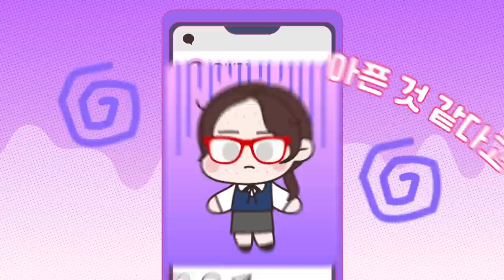[뮤비] 귀여워서 미안해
오마이비키 친구들의 '귀여워서 미안해'
같이 노래 불러요!

원곡 : 可愛くてごめん feat. ちゅーたん（CV：早見沙織）／HoneyWorks
1절 가사: 주르르님 참고 했습니다!

💜2절 가사💜
오마이비키를 한번 보게 되면🤩
멈 출 수가 없어 계속 보게 돼요😍

만들기하고 급식도 먹고🍉
친구들과 노는 게 너무 재미있어요😝

알록달록한 스티커 ✨
키링달린 가방을 메고

양갈래로 묶은 내  머리는 오케이
나가 보는 거야 오비키네 집으로
오늘은 뭐 할까? 재밌는 놀이한다 뿌우-

츄 너무 재밌어서 미안해 😂
이렇게 재밌어서 미안해 🤗

츄 계속 보게 돼서 미안해 🎈
우리는 오마이비키 친구들 예!😆